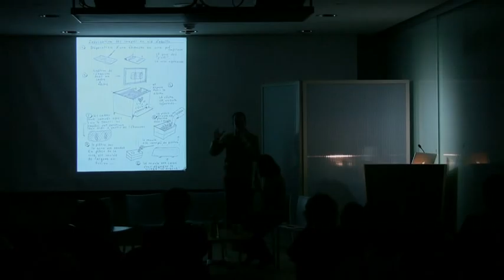Cooper-Hewitt: Material Use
In any given day, we touch or handle thousands of different materials that are fundamental to our daily lives: a clay pot to hold the food for our dinner, a plastic toothbrush to perform our morning regimen, and a wool sweater to keep us warm and protected. Facing a simultaneous decrease in resources and an increase in products across all design disciplines, how will we construct our future environment, and with what materials? In a conversation moderate by Andrew H. Dent, PhD, Vice President , Library & Materials Research for Material Connexion, hear from Francois Azambourg, designer of the Lin 94 chair, Eben Bayer, CEO and Co-founder of Ecovative, and Dafna Alsheh, Supply Chain Manager for Icestone, all products and companies featured in the National Design Triennial: Why Design Now?.